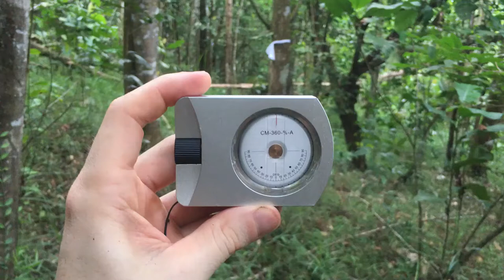Trail Tools: Evoc Builder Bag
A backpack that comfortably carries a chain saw? One thousand yessahs!!!

I'm not kidding when I say that this is my favorite thing. I never would've thought that a chainsaw backpack would fill my heart with so much joy. I use this bag every time I'm doing trail work with or without my saw. It gets as much action as my hoe ;)

If you have to haul tools into the woods on foot or by bike then get yourself one of these beautiful packs. Special thanks to my family for getting me this life-changing piece of kit.